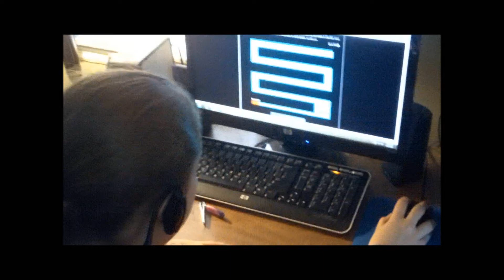Too Funny Reaction to Scary Maze Prank!!!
This reaction is priceless! Especially in slow-mo! I had to prank my daughter with this Scary Maze prank, and she did not like it!